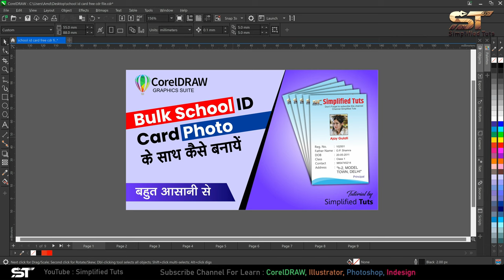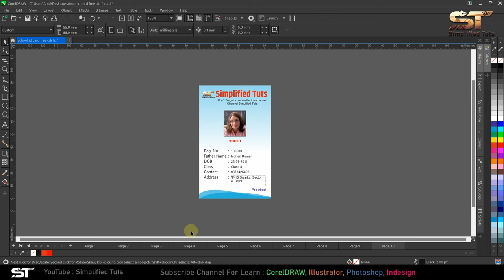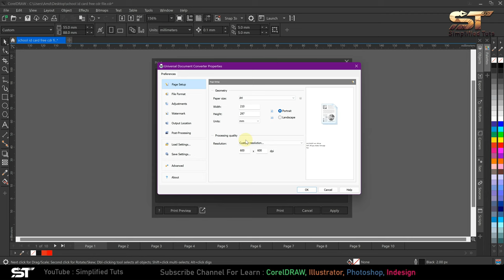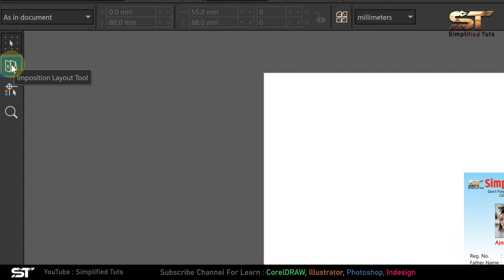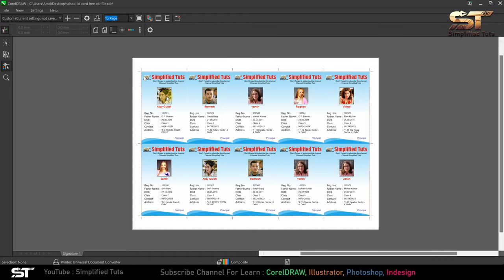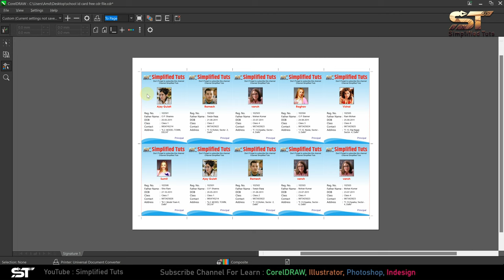How to set ID Card with automatic cutting marks on A4 sheet for Print in CorelDraw | Simplified Tuts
In this tutorial you will learn How to set ID Card with automatic cutting marks on A4 sheet for Print in Corel Draw in Hindi.

multiple id card setting
idcard set on a4 size paper